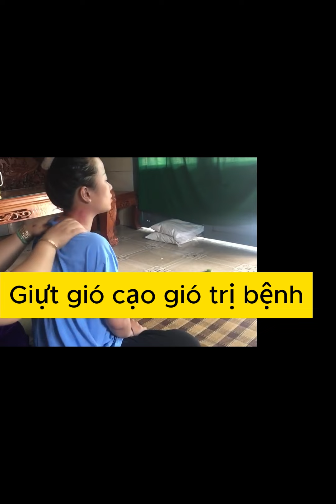giựt gió ngực hot girl anime